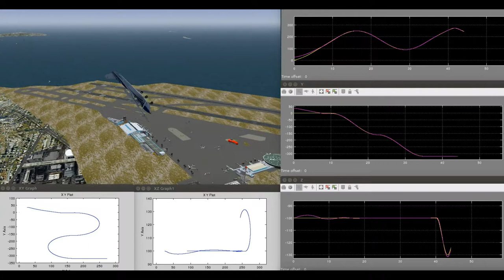A Nonlinear approch to the control of a fixed-wing aircraft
This video shows a trajectory tracking simulation of a small scale fixed-wing UAV. The proposed control solution is a nonlinear thrust-vectoring approach --- an extension of the approach commonly used for the control of multicopter drones. The simulation was created using Matlab/Simulink, and Flightgear was used for animation.

By Jean-Marie KAI, Tarek HAMEL, and Claude SAMSON